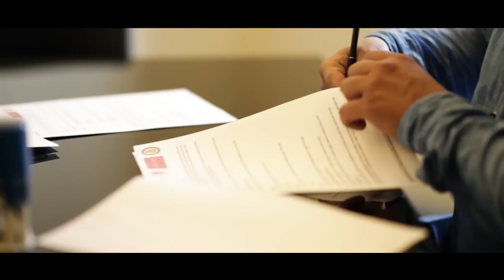Forex Kini - The Official Sponsor Of Autolife Team At The Dakar 2017 Rally - RoboForex